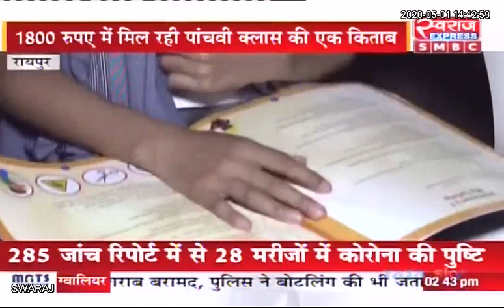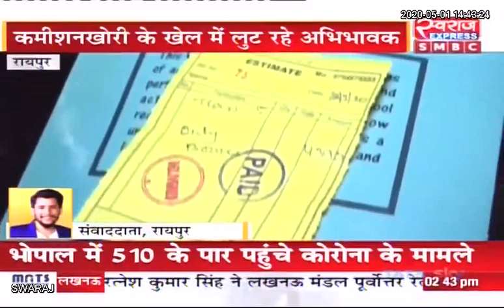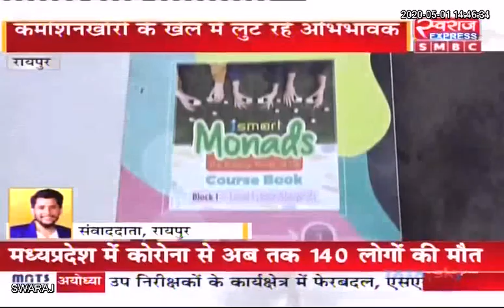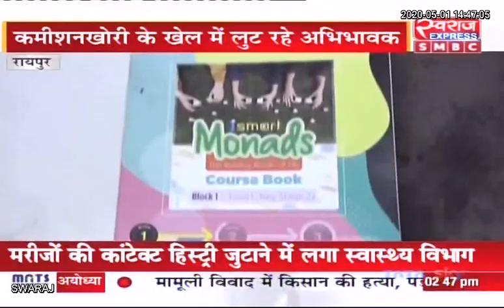कृष्णा पब्लिक स्कूल की मनमानी,पुस्तक, स्कूल ड्रेस,औने पौने दामों में खरीदने के लिए किया जा रहा मजबूर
Krishna Public School (कृष्णा पब्लिक स्कूल) की मनमानी, पालकों को पुस्तक, कॉपी, स्कूल ड्रेस, औने पौने दामों में खरीदने के लिए किया जा रहा मजबूर...
Dr. Premsai Singh Indian National Congress - Chhattisgarh